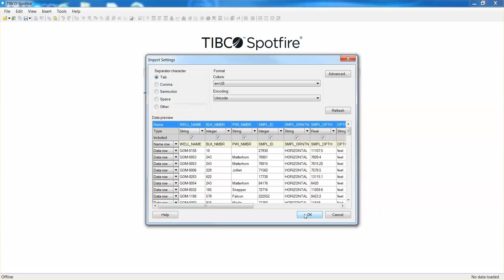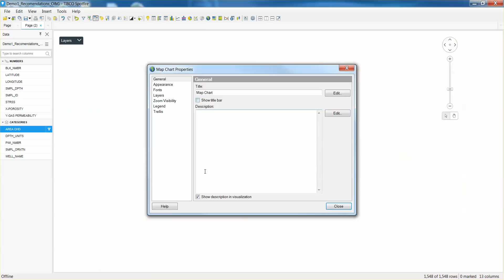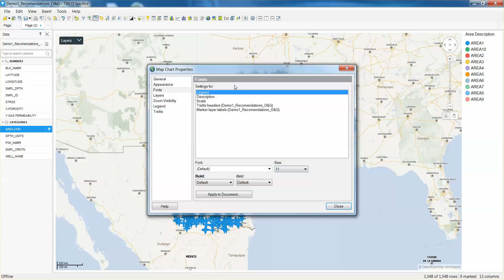Remove Leyend Titles Spotfire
This Video shows how to remove the legend titles in Spotfire.